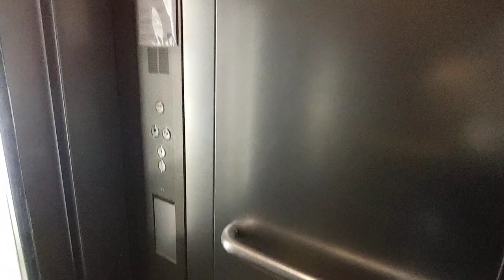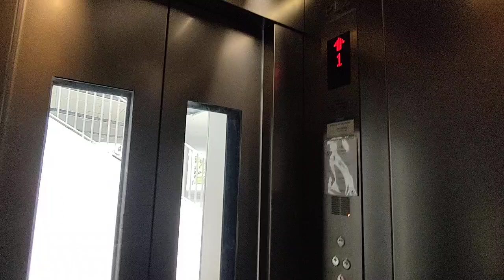Hitachi Elevator at Central Library.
Singapore Elevators films 1 of the lifts at Central Library in National University of Singapore (Kent Ridge side).

Date taken: August 22 2021
Floors served: 1, 4
Year installed: 2015?
Status: Original